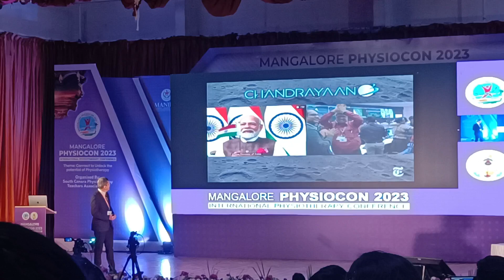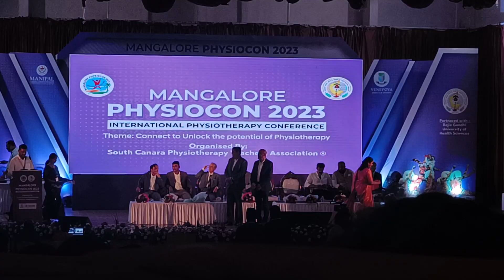Mangalore PHYSIOCON DAY- 3 ||LAST DAY || CCMALL || RINNIEVLOGS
it's a last vlog of Mangalore we enjoyed alot and came back to Bangalore I hope you guys will like it and if you do than please consider subscribing and do like and  share to show some love